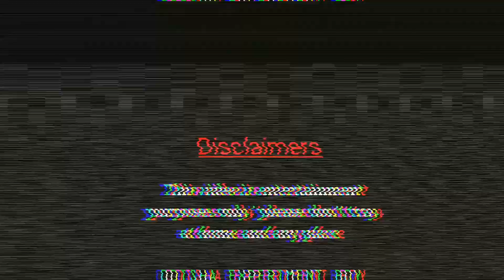The Truth About paani Mein Aag Will Shook You पानी में आग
1K subscriber instant Hi,"ODISHA EXPERIMENT BOY" thanks for  our video all subscriber my family
Our channel is about all experiments